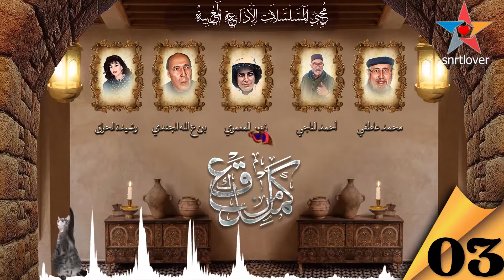كمل من عقلك مسلسل اذاعي اجتماعي مغربي ،من تأليف محمد عاطفي و إخراج الهاشمي بنعمر الحلقة 3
مسرح الإذاعة المغربية ، يقدم :
بن عبد الله الجندي : إيوا كمل ليا أسي عبد الهادي فين خلينا
محمد عاطفي : خلينا في يد الله
بن عبد الله الجندي :و نعم بالله ، إيه ولكن كمل ليا
محمد عاطفي : عمل حاجة
بن عبد الله الجندي : أما هي
محمد عاطفي : كمل من عقلك
كمل من عقلك مسلسل اجتماعي ، من تأليف محمد عاطفي و إخراج الهاشمي بنعمر إنتاج الإذاعة المغربية.
تشخيص : محمد عاطفي و كوكبة من ألمع نجوم الإذاعة الوطنية.